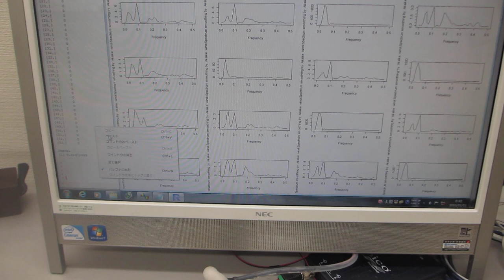対象物の表面を伝搬する超音波実験（超音波システム研究所）